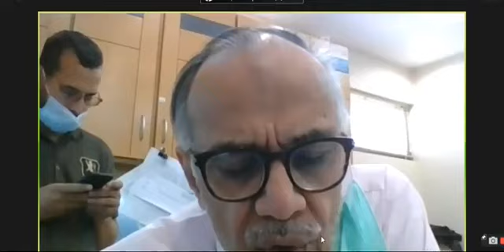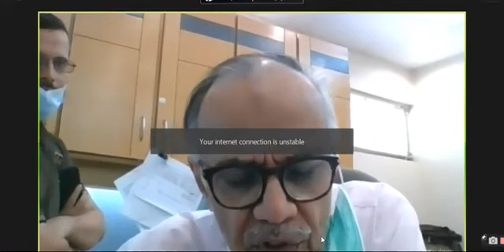Exide Limited Corporate Briefing 2021 29th July 2021 Pakistan Stock Exchange PSX Investors